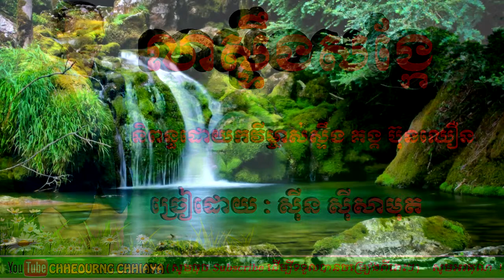លាស្ទឹងសង្កែ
SinSisamuth,RosSereysothea,
PenRon,HoyMeas,MeasHokseng,
EngNary,ImSongseum,SosMath,
MaoSareth,ChhunVanna,
SouSavoeurn,CheaSavoeurn,
TouchTeng,DuchKimhak,
DaraChumchan,SeangDy,
SeangVanthy,ChhunMalia,K